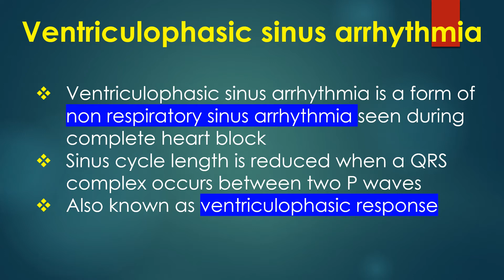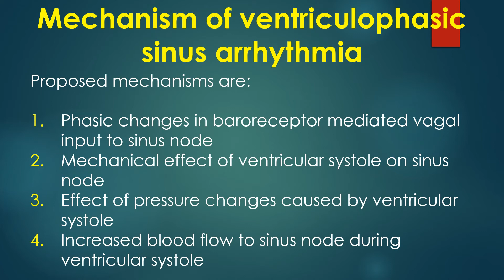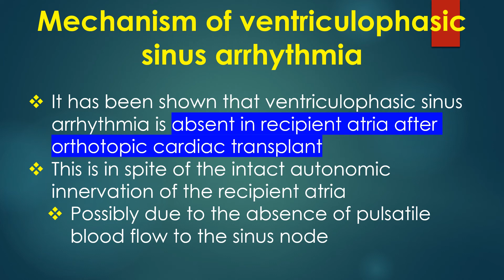Ventriculophasic Sinus Arrhythmia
(Indexed on Google Scholar) Ventriculophasic sinus arrhythmia, also known as ventriculophasic response, is the shortening of a PP interval which encloses a QRS complex.
Ventriculophasic sinus arrhythmia is a form of non-respiratory sinus arrhythmia seen during complete heart block in which the sinus cycle length is reduced when a QRS complex occurs between two P waves. It is also known as ventriculophasic response. One of the earliest available clinical reports of the phenomenon was by Wilson and colleagues in 1918.